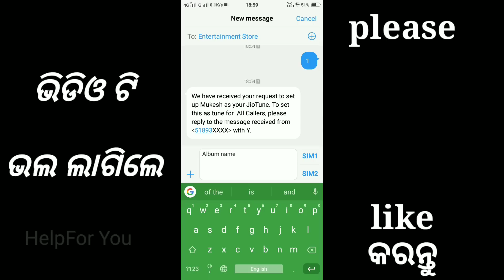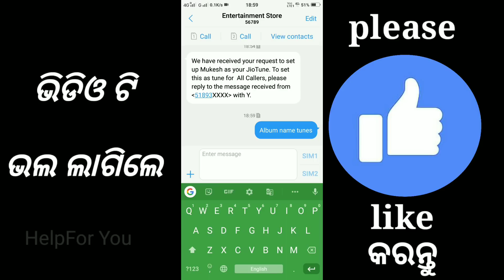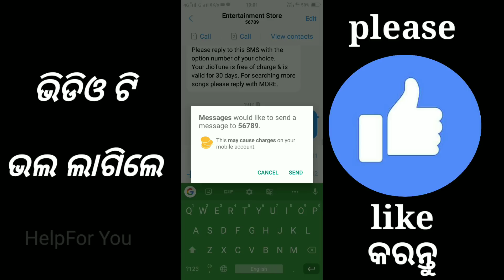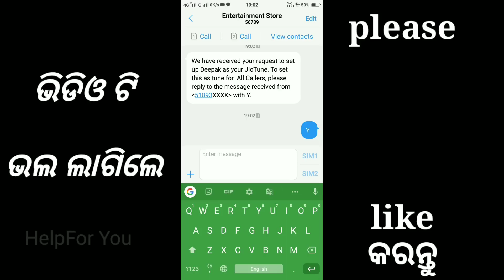ନିଜ ନାମରେ ଜିଓ ହେଲୋ ଟୋନ ଲଗାନ୍ତୁ | How to set name caller tune in jio sim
Hello friends in this video I am sharing about set jio caller tune.